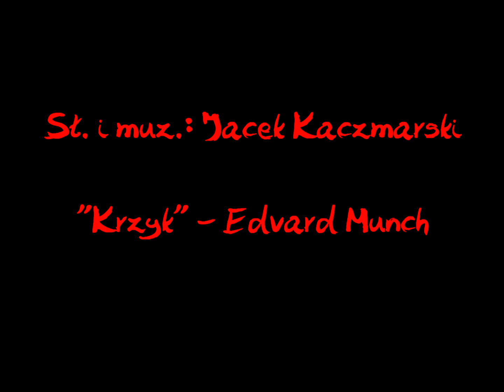"KRZYK" (Jacka Kaczmarskiego) - Ania Kaltbach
KRZYK

Sł. i muz.: Jacek Kaczmarski

ANIA KALTBACH (śpiew)

Jacek Patacz (fortepian)
Jurek Sagasz (gitara)

(Jacek i ja gramy prawie jak Zbigniew Łapiński
i Jacek Kaczmarski...) :-)

Obraz "Krzyk" Edvarda Muncha

Reżyseria
JERZY SAGASZ